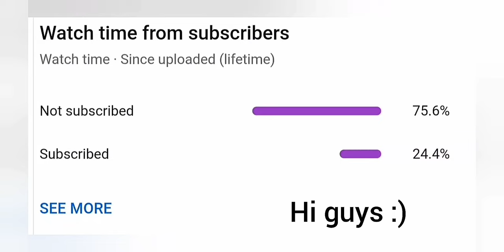Secret Crate Encounter How to get the CODE + FREE LASER PISTOL - The Walking Zombie 2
Hi guys. For today, I'll show you an encounter in Springfield "Secret Crate" where you can get a free gun. Make sure to watch this video so you can get this free laser pistol in the walking zombie 2 secret crate. I saw in groups that there are a lot of you who didn't know how to open the secret crate that's why I created this video. The free gun is the laser pistol so be sure to watch this video.